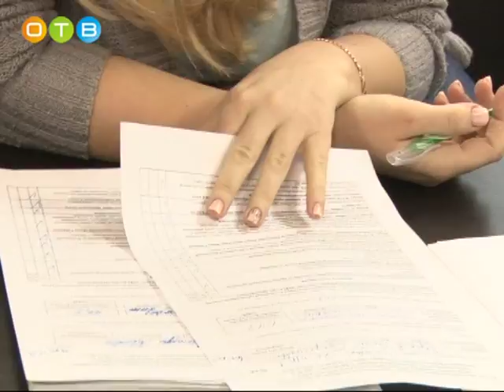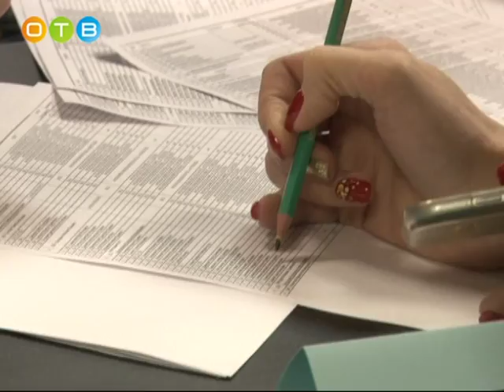Новая Трёхгорка определяется с управляющими компаниями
Печально известные УК и УН «Дельта» уходят из микрорайона. Жителям на общих собраниях предстоит решить, кто займёт их место. Желающих «поуправлять» немало. Но далеко не все компании-претенденты имеют в Одинцовском районе хорошую репутацию. В ситуации разбирался Пётр Горохов.